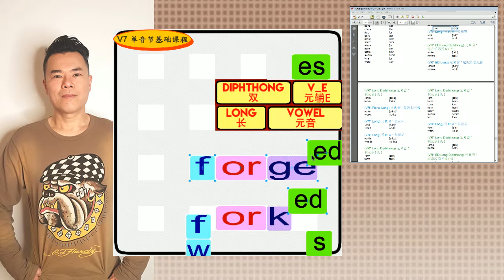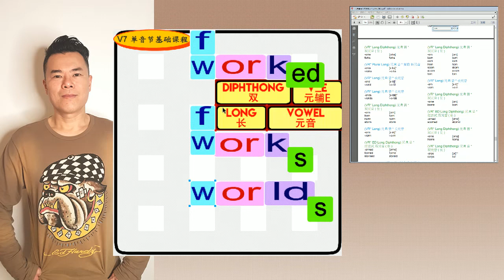丁宗同美語V7(567回) : -orks, -orlds 韻音組合 (自然發音、國際音標、音素)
🔠 丁宗同美語V7(567回) :  -orks, -orlds 韻音組合 🔠
講解: 丁宗同老師
微信: davidting88

(VR* Long Diphthong) 元R 音*
双元音( 长)
-orks [ɔrks]
forks fɔrks
(VR* Plural Long) 元R 音* 复数 长元音
-orks [ɜ˞ks]*
works wɜ˞ks
(VR* Long) 元R 音* 长元音
-orlds [ɜ˞ldz]*
worlds wɜ˞ldz

1. 韻音排列 (Rhyme Order)
2. 字母排列 (Alphabet Order)

本書提供自然發音規則查詢
一共 228條規則 (含Sight Words 特例發音規則)
本書提供音素 (首音、核音、韻音) 組合
一共 228個音素分布在強音節以及弱音節
本書提供單字個別發音解釋
一共 22000 (IELTS) 單字

全新創意的發音規則搜尋，以韻音為概念，幫助你增強單字記憶!

成就:
Phonemes | Rhymes |